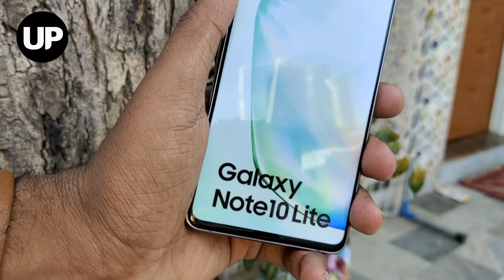Samsung Galaxy Note 10 Lite First Look & Live Demo Note 10 Lite 💥💥💥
Display 6.70-inch (1080×2400)
RAM 6GB
Storage  128GB